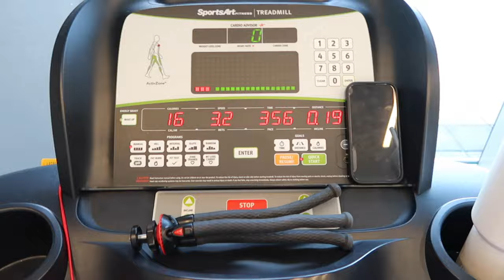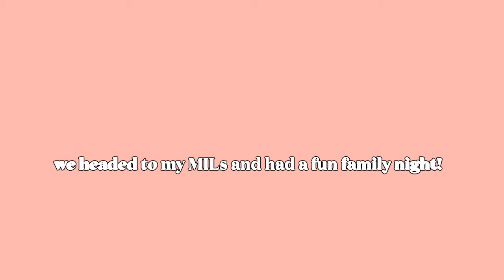DAY IN MY LIFE VLOG: dentist appt, leg workout, recent amazon purchases, high protein lunch & more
Hey friends! Today's video is a random day in my life!! ENJOY:)

Amazon Storefront
40oz Simple Modern Tumbler
Metal Bracket for Canon G7X mark ii
Canon G7X mark ii mic
Gold Eye Masks
32oz Simple Modern Tumbler
Weekender Bage Dupe
Black 2 Piece Lounge Set
Skincare Products
Ugly Love (current read)

0:00 intro
0:14 today's agenda
1:13 going to the dentist
2:10 post dentist chitchat
3:24 workout outfit
4:29 simple modern tumbler
5:06 afternoon workout
5:49 high protein sandwich
8:41 amazon haul
11:26 packing for my MILs
13:38 closing

tags~
Some other links in this video are commission links, where I make a small percentage of the sale, at no extra cost to you. Thank you so much if you use my codes!! All opinions are still my own.